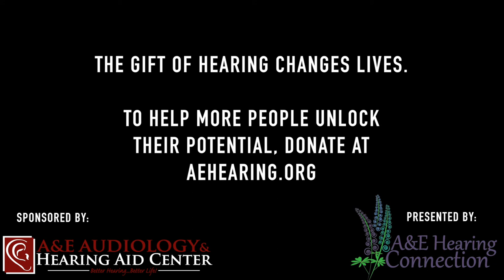Love Makes the World Go Round - Hearing the call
This beautiful song, Love Makes the World Go Round, was created by @JonathanHutcherson during one of our hearing mission trips to Guatemala. @JonathanHutchersonMusic and Liz Marie Diaz created this music video to capture the hearing smiles we have seen all around the world with Hearing the Call.

Located in Lititz, Lancaster and Willow Street Pennsylvania.